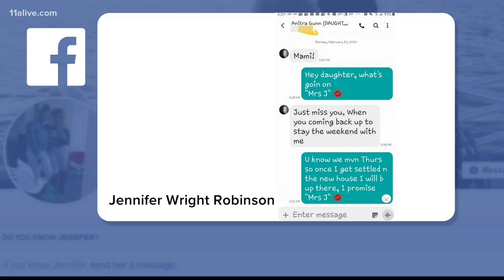Fort Valley college student's death ruled homicide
The death of Anitra Gunn, a Fort Valley State University college student from Atlanta, has been ruled a homicide, officials confirmed.